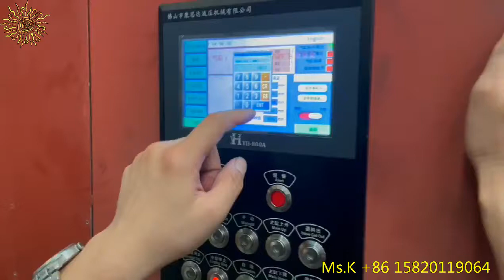How to make induction fry pan?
Sun Glory hydraulic forge pressing  machine